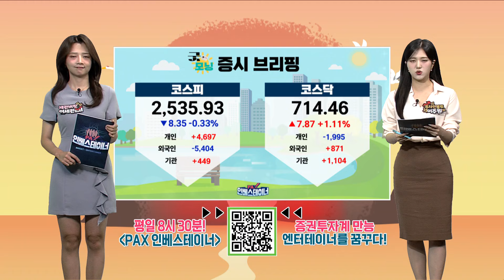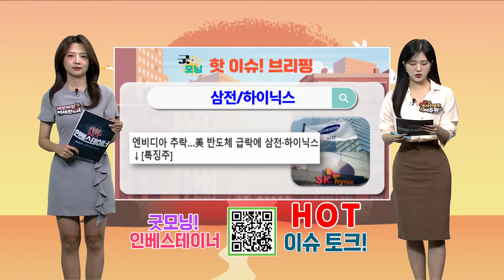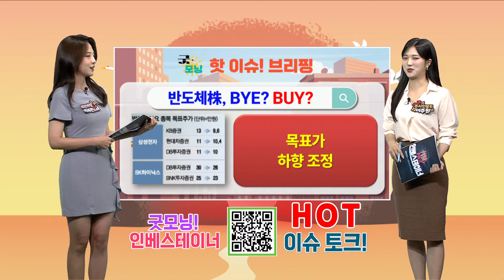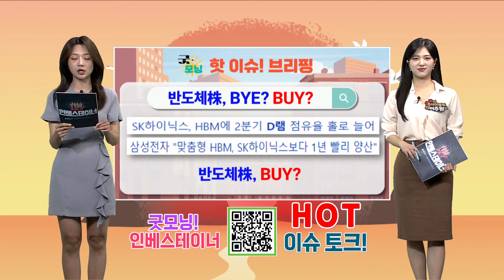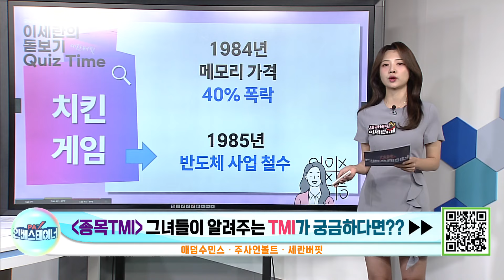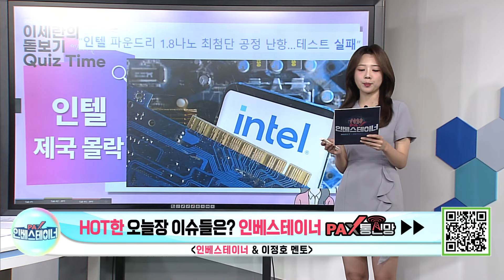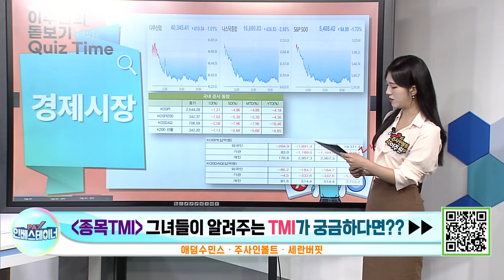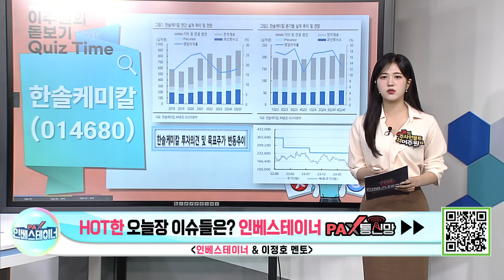반도체 관련주 BYE OR BUY? / 이번주 안타까운 하락주와 떠오로는 강세주! / 오늘의 증시 핫이슈 브리핑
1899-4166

★ 인베스테이너 시청자 참여 게시판!

PAX 인베스테이너 매주 08:30 ~ 09:20